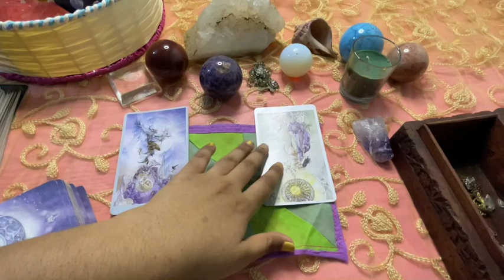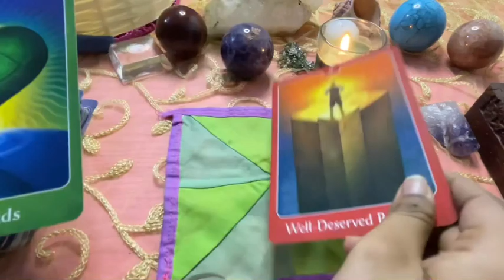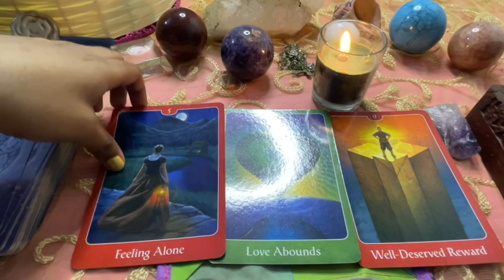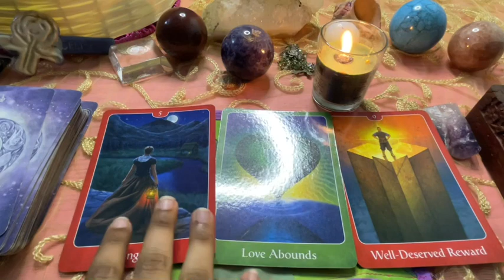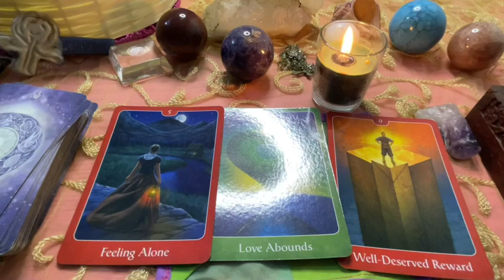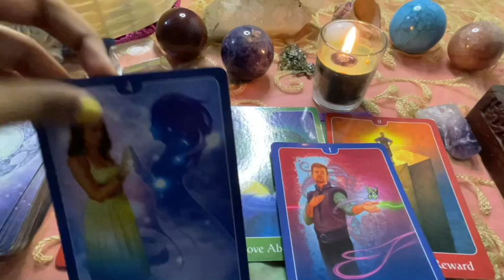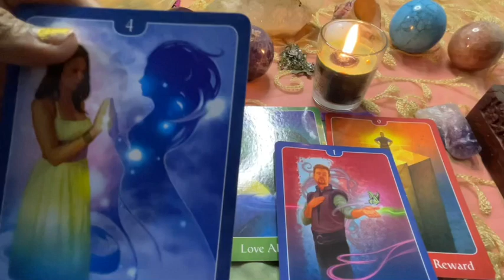Pisces daily love tarot reading ♓Someone wants a second chance!!! ♓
Hi guys !

support